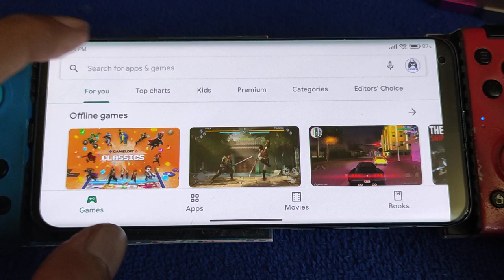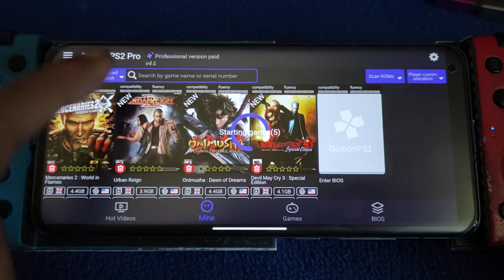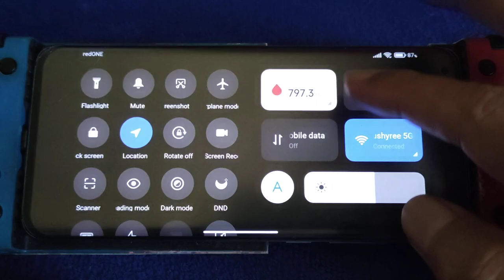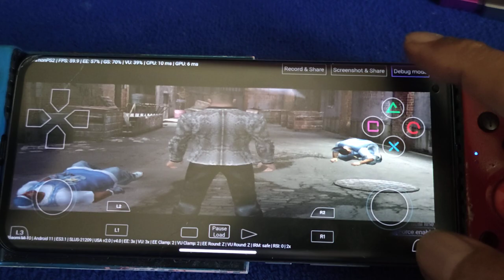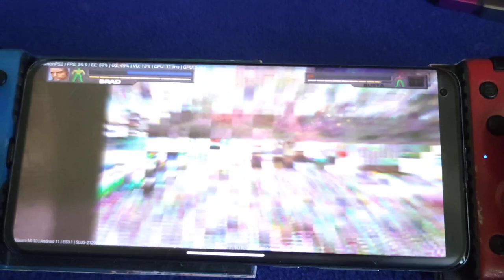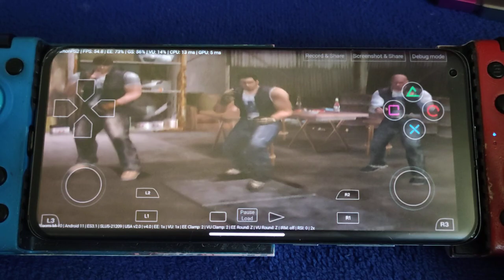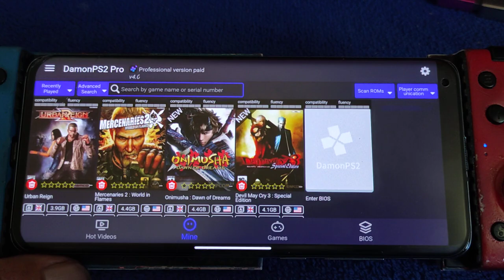Damon PS2 Pro V4.0 Urban Reign | xiaomi Mi 10 miui 12.6 android 11